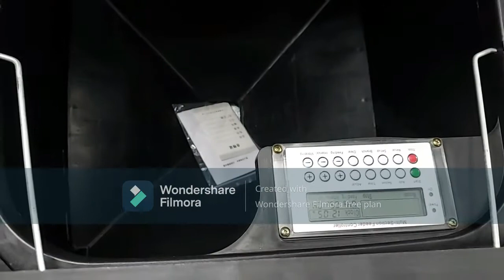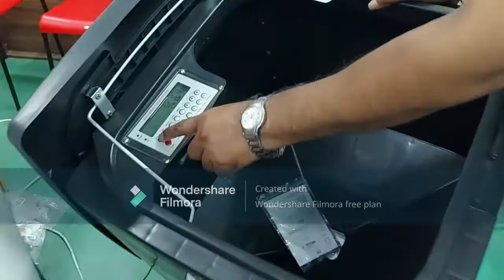Auto Fish Feeder মেশিন এর কার্যকারিতা পুকুরে খাবার দেওয়া সহজ করার জন্য Auto Fish Feeder মেশিন